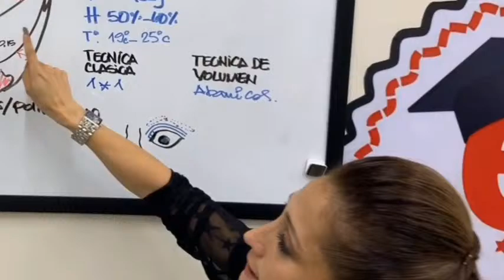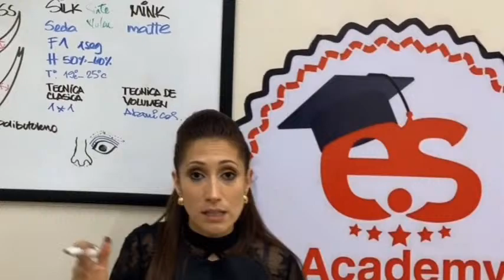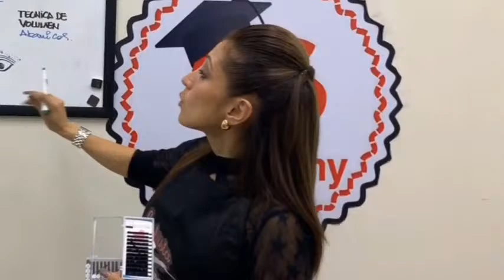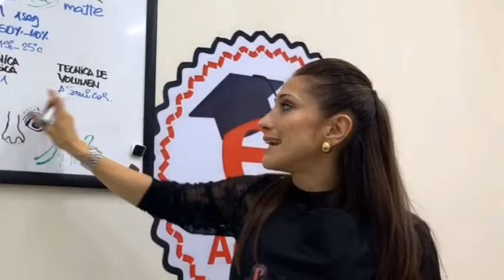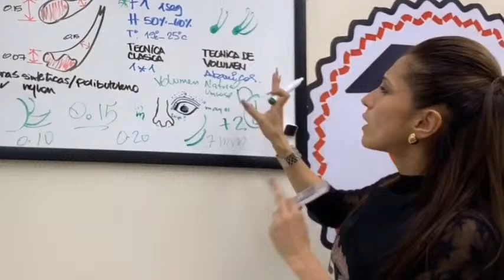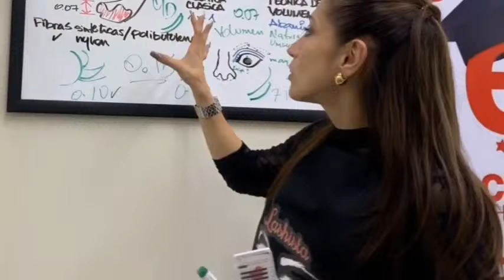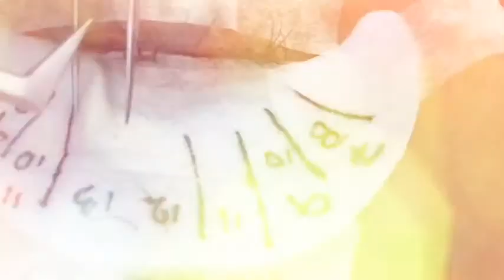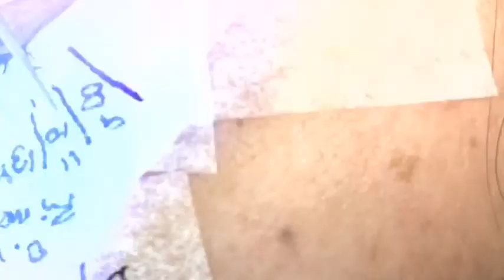Ellizabeth Sáenz - Pestañas de Mink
aplicación de pestañas mink